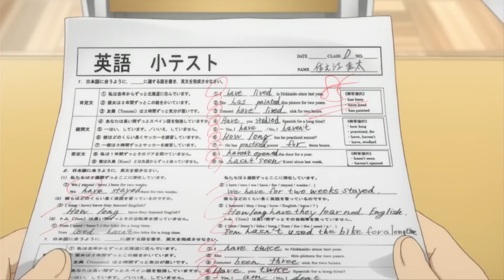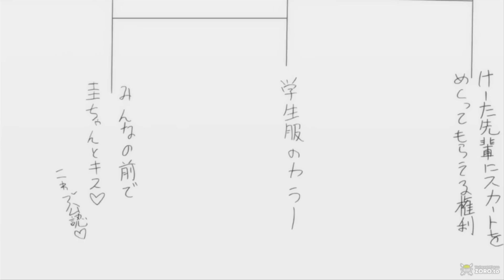Big Sister Wanted Her Brother And He Couldn't hold back 😳 Anime Recap